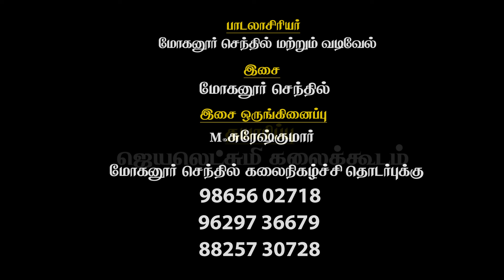பெண்களைப்போல | மகளிர் தினப்பாடல் | மோகனுர் செந்தில்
MOHANUR SENTHIL

@MOHANUR SENTHIL
DIRECTOR - MOHANUR SENTHIL
Digital Partner - EYAL YOUTUBE MANAGEMENT